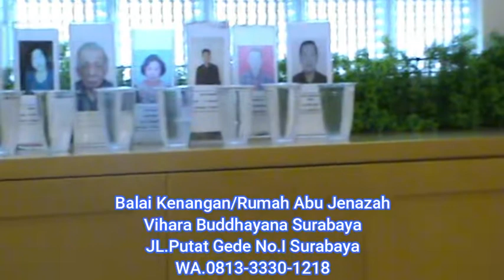RUMAH ABU JENAZAH BUDDHAYANA SURABAYA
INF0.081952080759